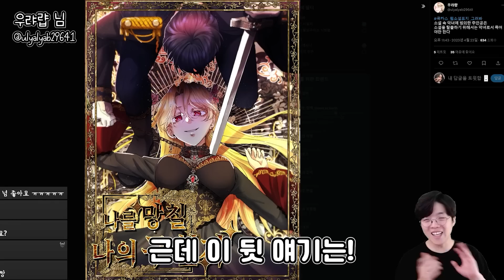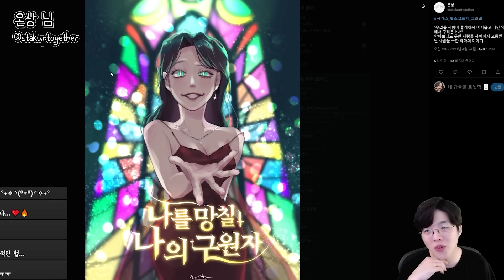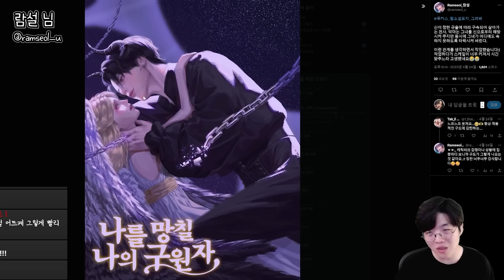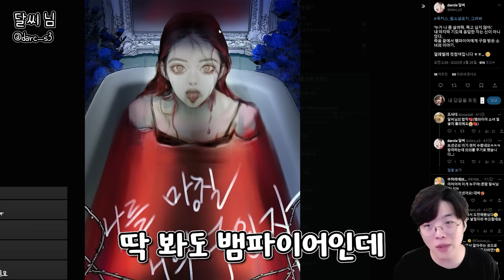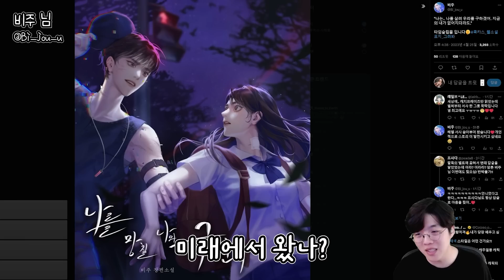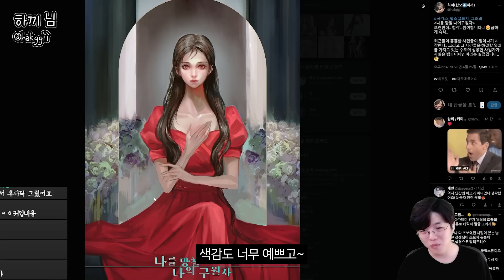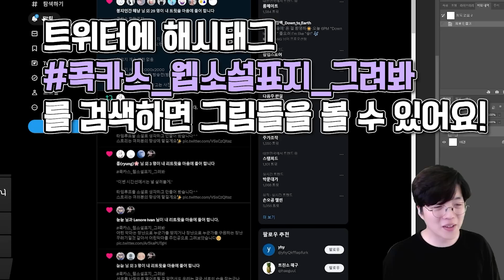웹툰, 웹소설 그림이 제일 중요한 사람 여기 모여라! | 나를 망칠 나의 구원자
이런 내용과 그림의 웹소설, 웹툰 나오면 좋겠어요..
이번에도 금손 콕카스분들의 엄청난 작품들 영상 끝까지 재밌게 봐주세요~!